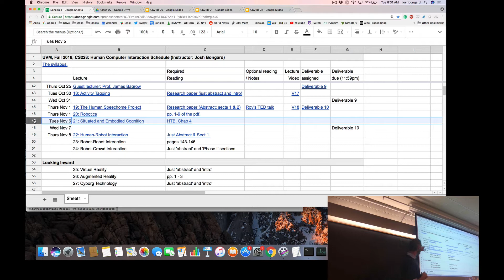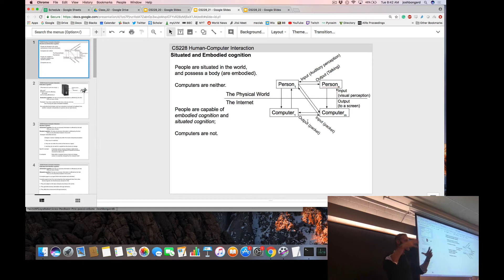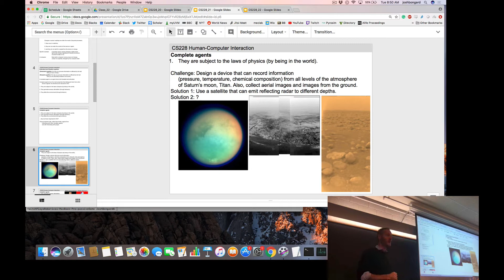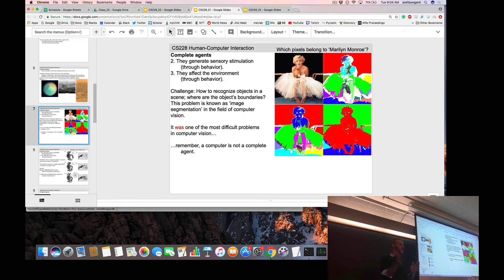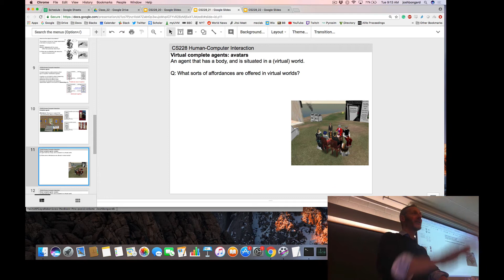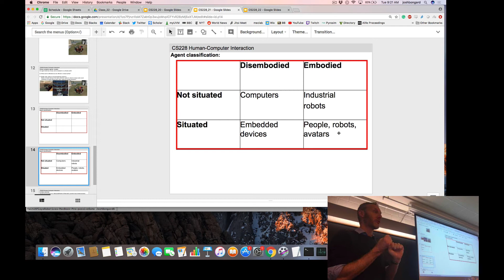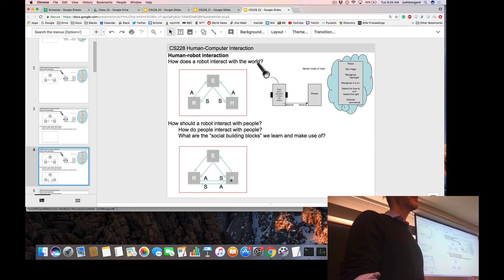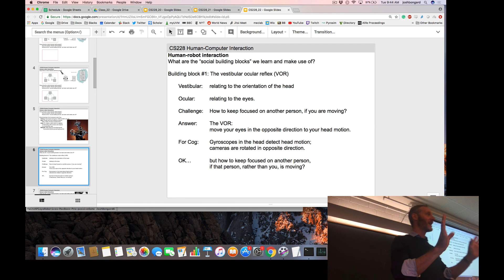Human Computer Interaction lecture 19: Situated/embodied cognition (Filmed Nov 6, 2018)